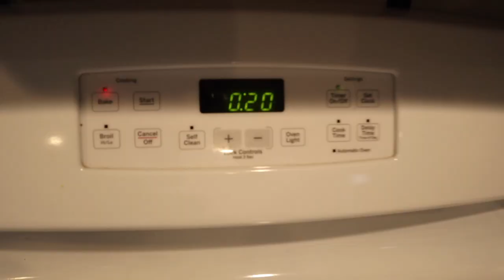Preparing for Covid-19 || Family of 4 || Vlog